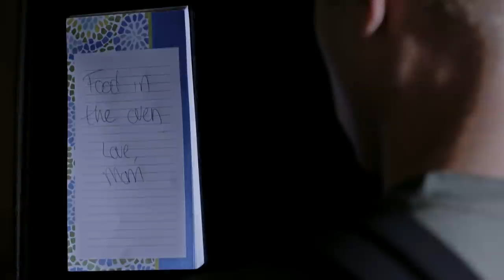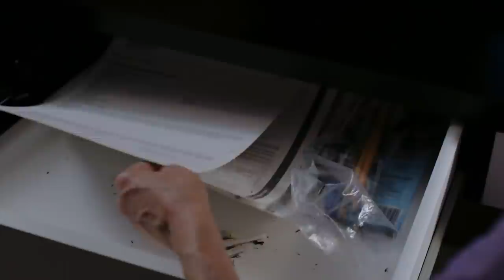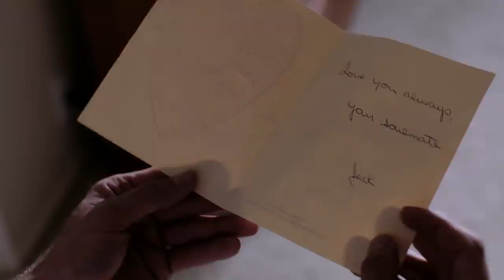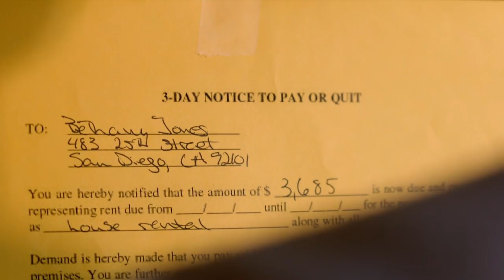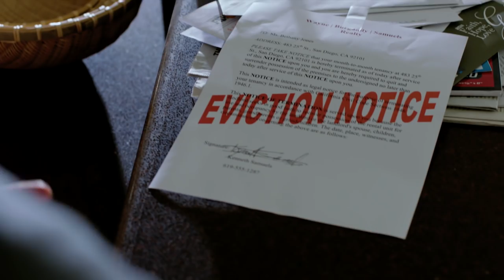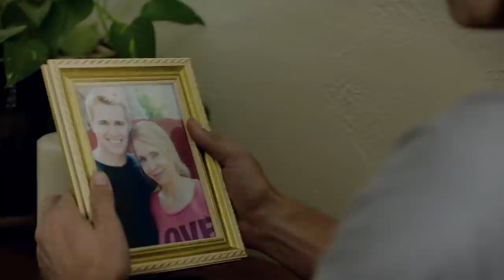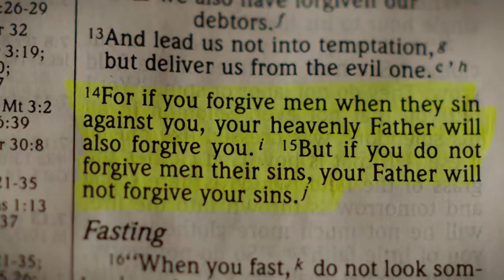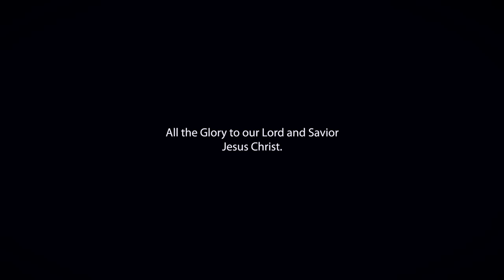HARDFLIP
After growing up with his single mom, skateboarder Caleb, 18, finds his busy, rich architect dad. He contacts him, when his mom's hospitalized with cancer. He joins a skateboard competition, when rent's up.